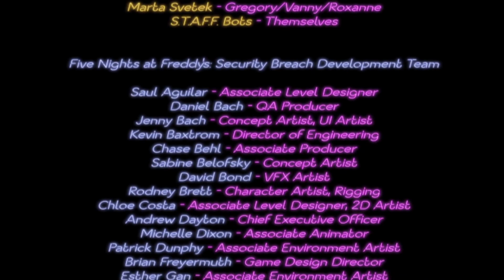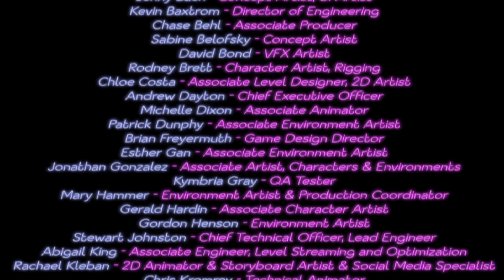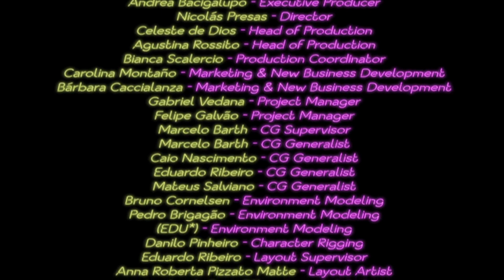AFTER A YEAR I FINALLY UPLOADED ANOTHER SB VIDEO | FNAF: Security Breach (Vanny unmasked ending)